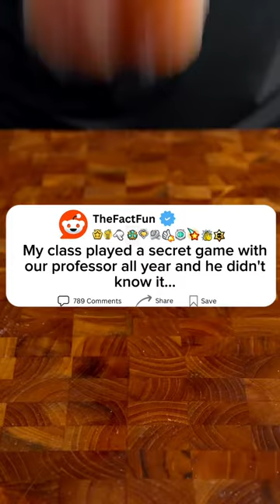Professor’s Year-Long Prank Revealed😅